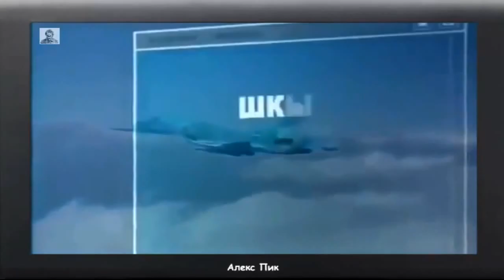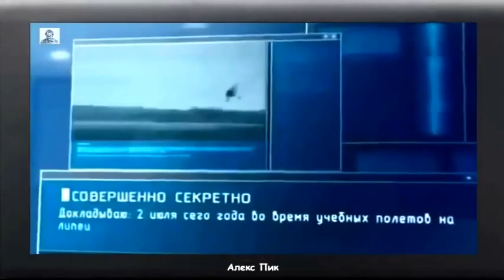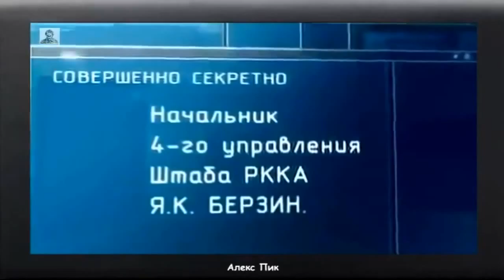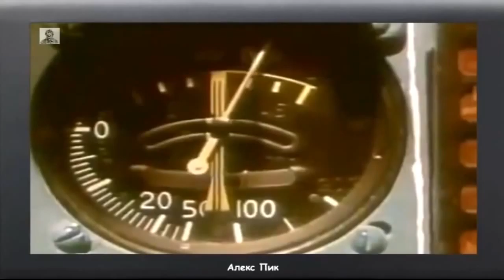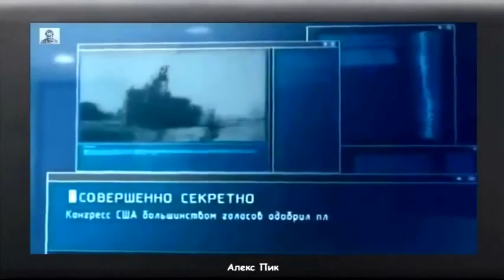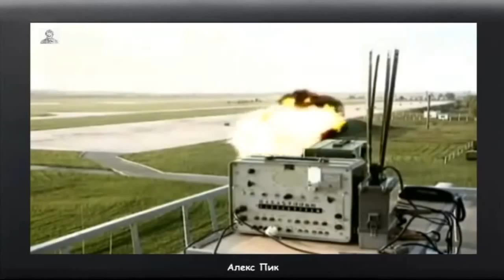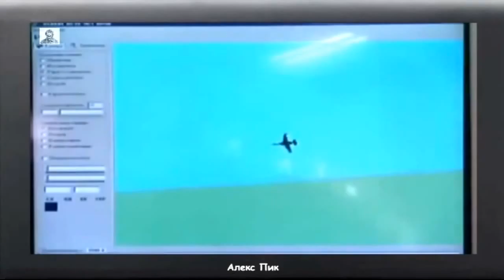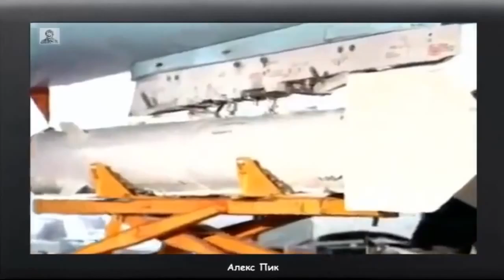Оружие России Док фильм «Школа боевых самолетов» !!!